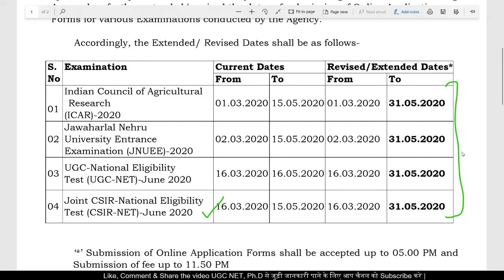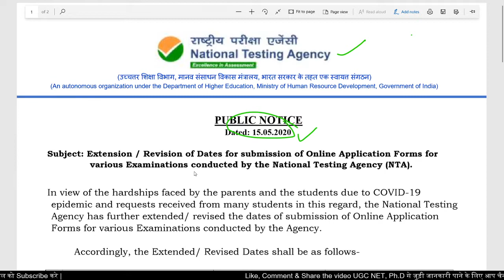NTA Public Notice 15.05.2020 | Reivised date for Application | UGC-NET || CSIR-NET || ICAR || JNUEE